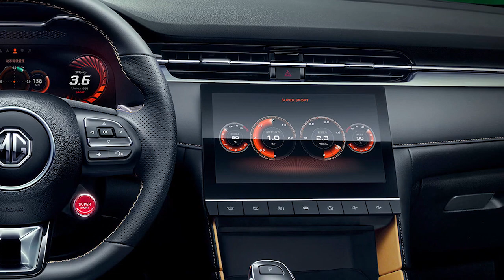MG6 Minorchange - ปรับโฉมใหม่ แรงขึ้น สปอร์ตขึ้น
สวัสดีผู้ชมทุกท่านครับ ในที่สุด SAIC MG ประเทศจีน ก็ได้ปล่อยภาพออฟฟิเชียลของ MG6 รุ่นไมเนอร์เชนจ์ อออกมาให้ได้ชมกันแล้ว

สำหรับ MG6 นั้น เป็นรถ compact sedan 4 ประตู ที่จัดอยู่ในกลุ่มเดียวกับ honda civic , toyota colola altis และ มาสด้า 3 ครับ